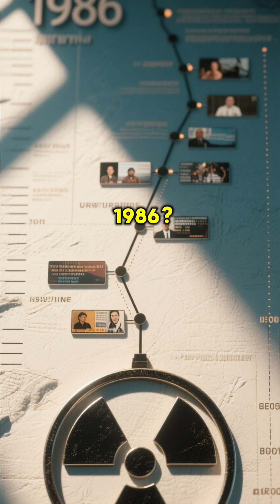The Chernobyl Disaster 1986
In 1986, a nuclear reactor in Chernobyl exploded during a safety test, releasing deadly radiation across Europe. Thousands were exposed before the truth came out. Entire towns were abandoned. This is the story of the world’s worst nuclear disaster — one that still haunts us today.